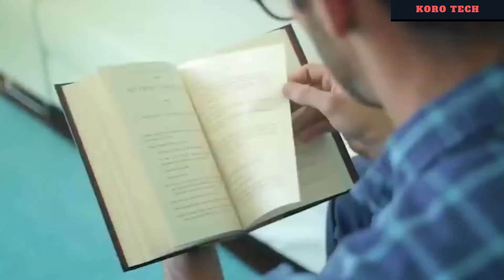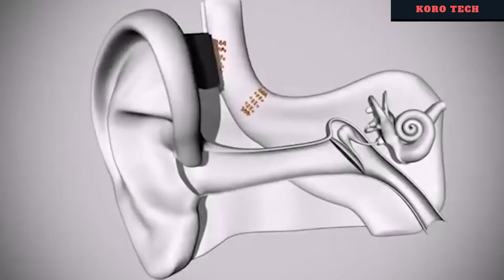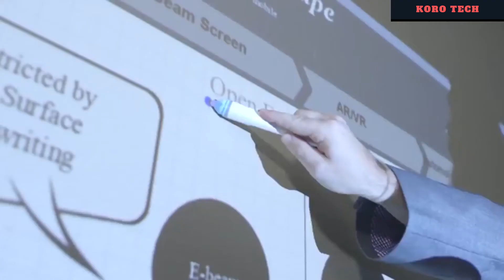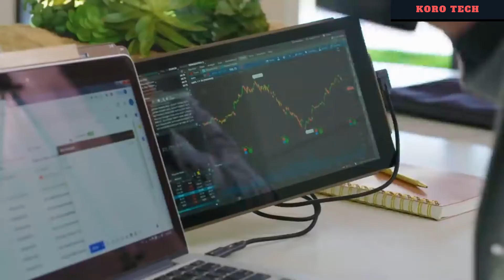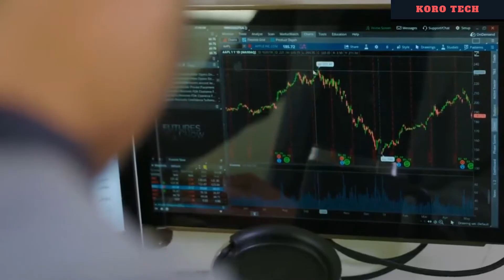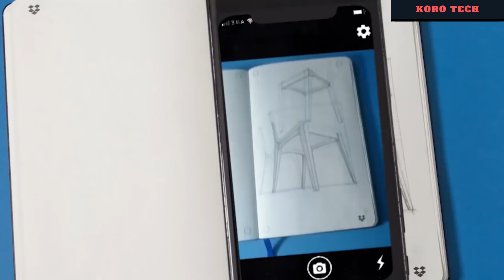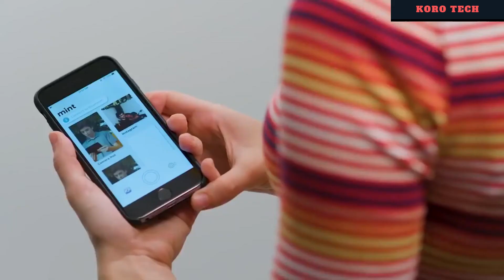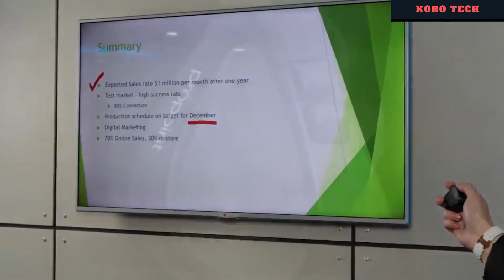best gadgets for students on amazon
Links for products are below:

1. Vue Glasses

2. smart writing pen

3. Mint cam

4. Pro point mouse